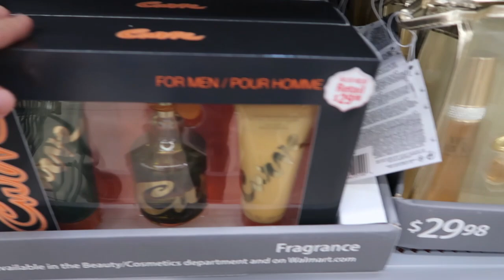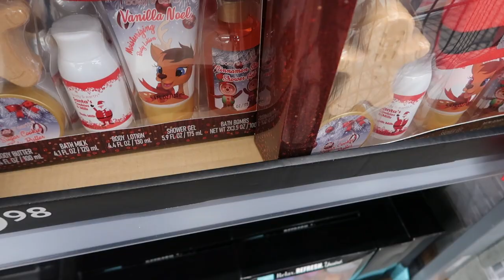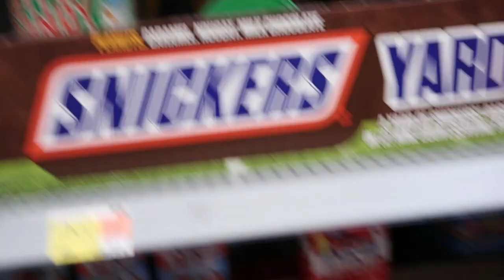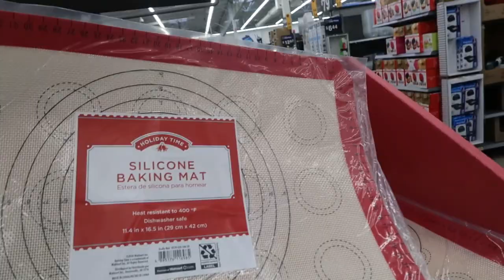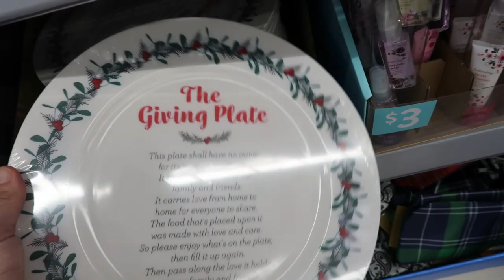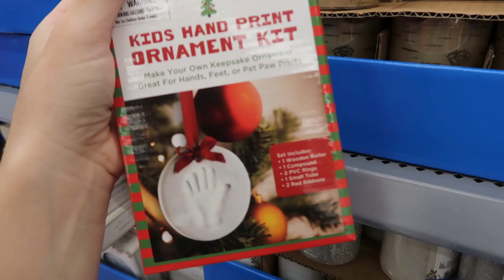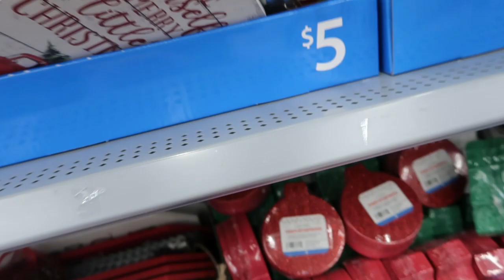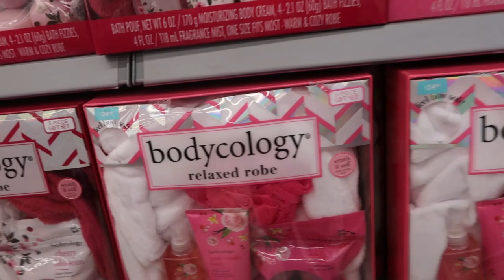WALMART SHOP WITH ME 2020 // NEW WALMART GIFT FINDS UNDER $35!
Hi Ladies hope you enjoy this WALMART SHOP WITH ME 2020.If you like NEW WALMART GIFT FINDS UNDER $35make sure you like this video and I will keep sharing.
Olivia grace set
Perfume sets
Physicians Formula Rose All Day Exterior Glam Collection Kit
Beauty Runway 32 Piece Makeup Set
Essential Design Bath Accessories Gift Set
Mandarin Mint Luxury Bath & Body Gift Set
Body & Earth 7-Piece Santa's Bath Set
Black Classic Match Polo Cologne Gift Set
Aromanice Bloomfield Relaxing Bath Gift Tote
Starbucks Acrylic Travel Mug with Cold Brew Coffee
Jim Beam Deluxe BBQ Set
Wilton Gingerbread House Decorating Kit